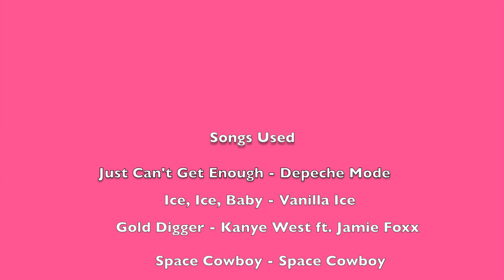WTFOCK CRACK! 3 | sander is the jack frost we don't deserve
Hello! WTFock really stepped up their game with episode 3, so here you go! A crack filled with Bel!Even (Sander) content! Hope you enjoy! Thanks!!